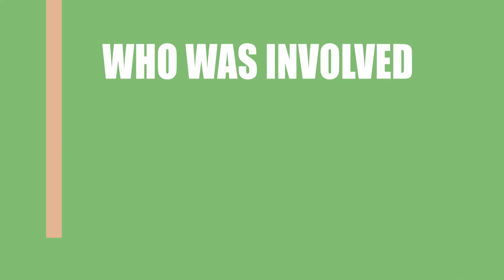Eruption- LA (2018) Film Cast Information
Director, Writer and Actor \ Acrtress of the movie Eruption- LA (2018)